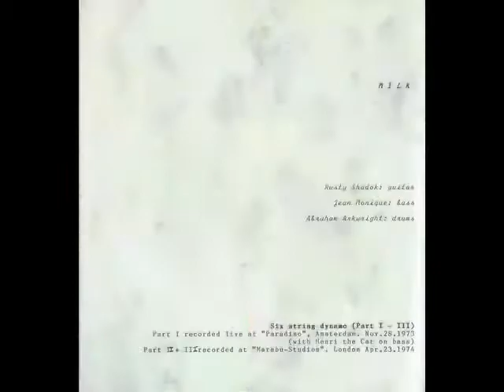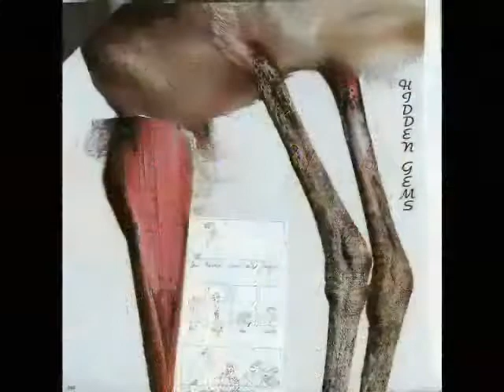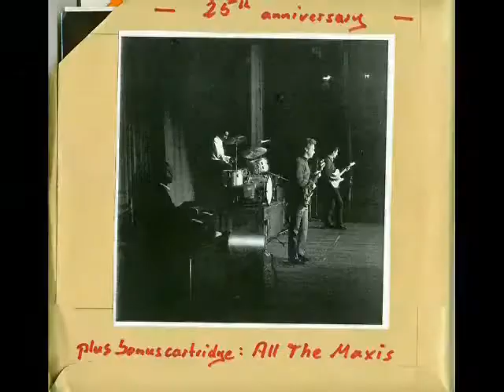MARABUcaribe's The Geoffrey Paxton Show - Stop the war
Wars will never end and what's holy remain holy  ---
Video by Studio MARABUcaribe, RODEOS